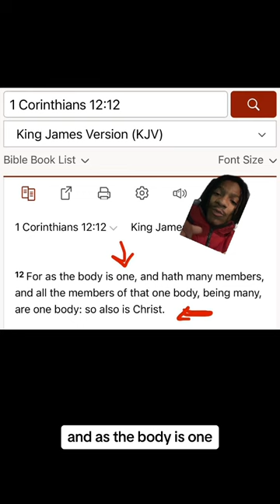The Truth About Elohim 👀